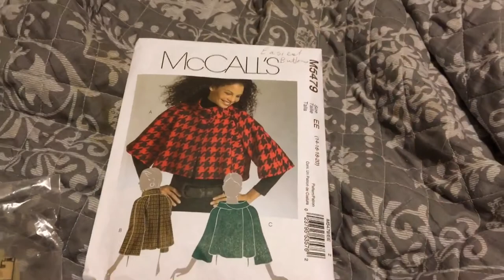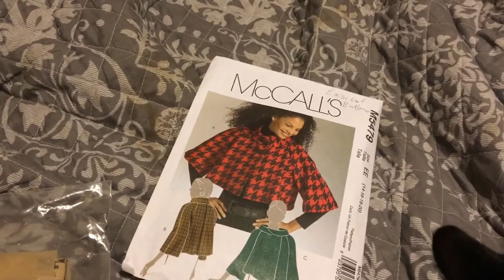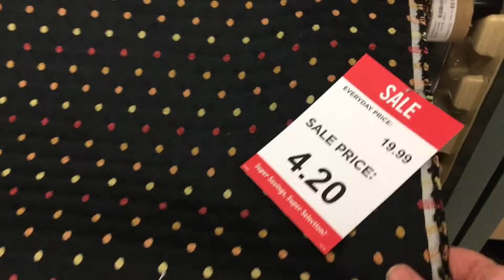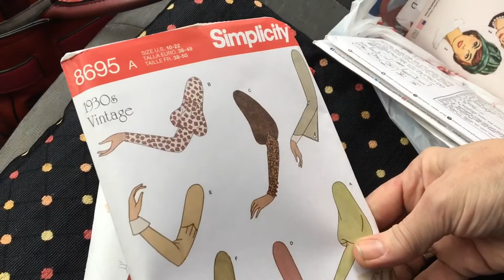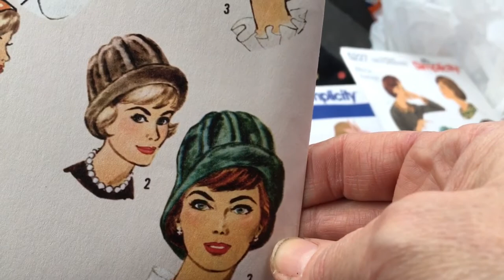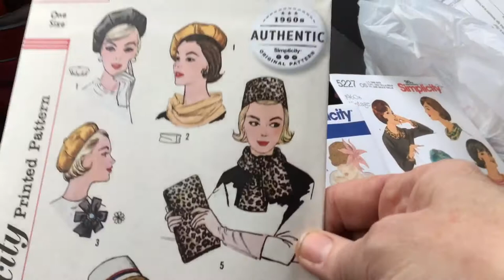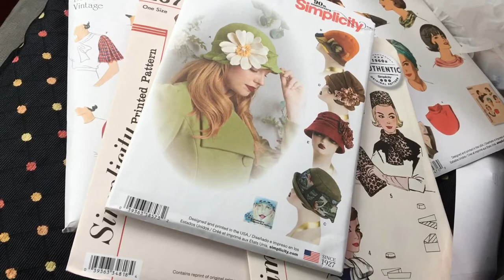Vlogmas Day 2 / Pattern/Fabric Haul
**WARNING** first few minutes may be disturbing to some viewers. You have been warned!!!😂🤣😂🤣